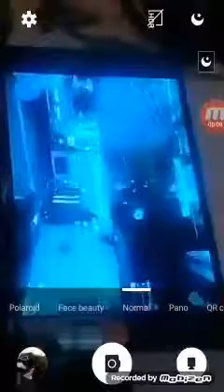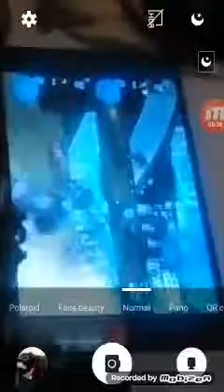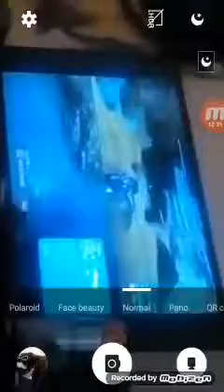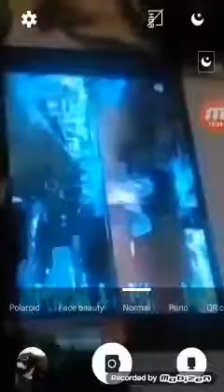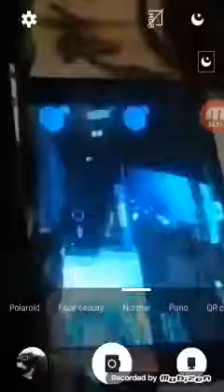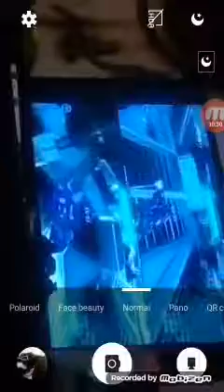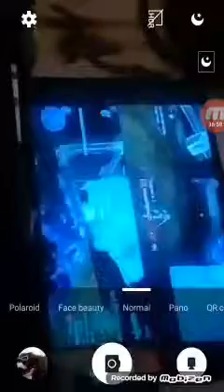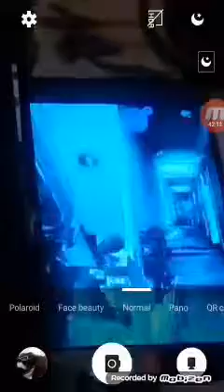Me an my cuz playing Xbox360 together